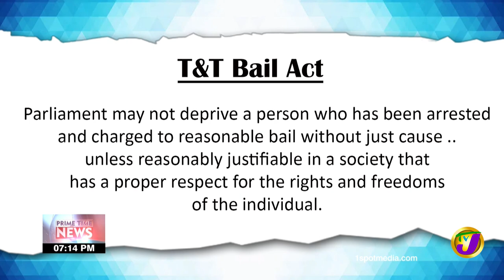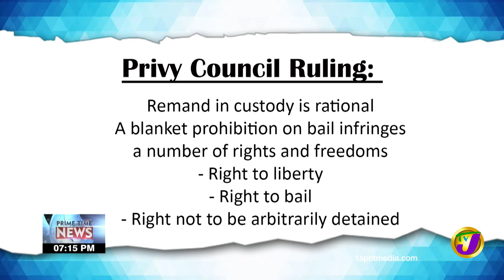T&T: Privy Council Upheld Court of Appeal Ruling | TVJ News - July 28 2022